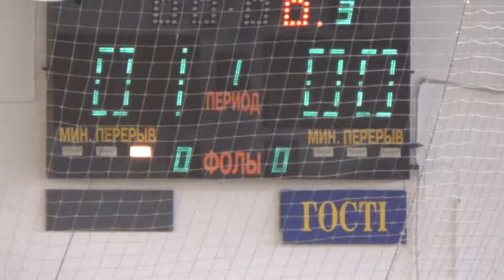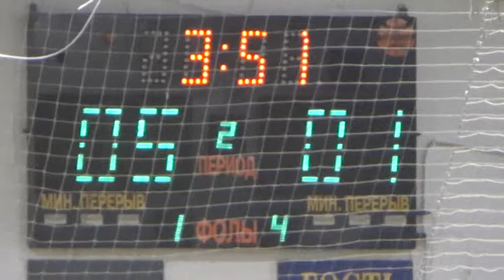6 Лига Клондайк Мустанг